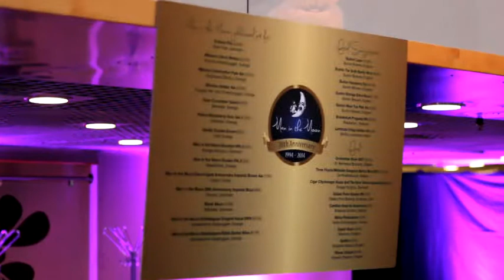Fest-, samlingslokaler - Stockholm Spårvagnshallarnas Festvåning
Spårvagnshallarnas Festvåning i Stockholm Söker du efter Restaurang eller Fest-, samlingslokaler ? Kontakta då Spårvagnshallarnas Festvåning på 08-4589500, eller kom förbi oss på Birger Jarlsg.57 i Stockholm . För mer information, besök gärna vår profilsida via länken ovan.